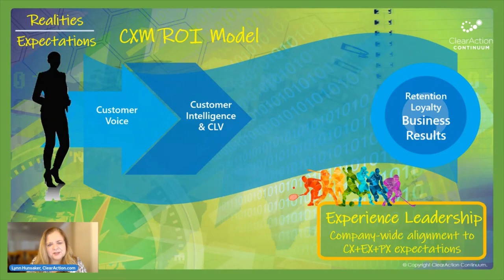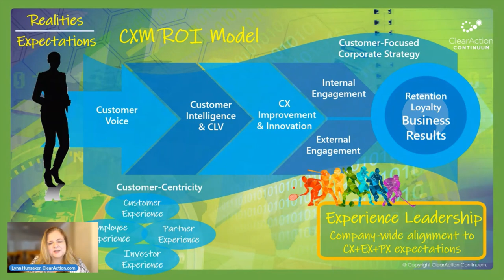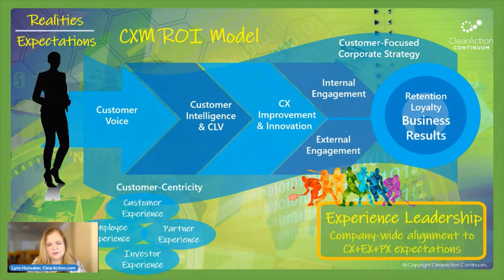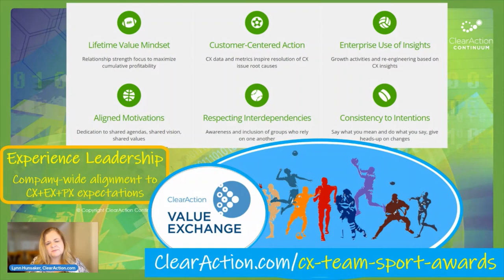CX+EX+PX Strategy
What every C-Suite and Board member should know about growth mindset: introducing the CXM ROI Model for customer experience management return on investment. Based on ClearAction's 5-year study of global B2B CX practices. See ClearAction.com/execs